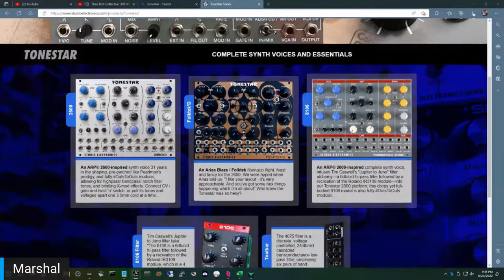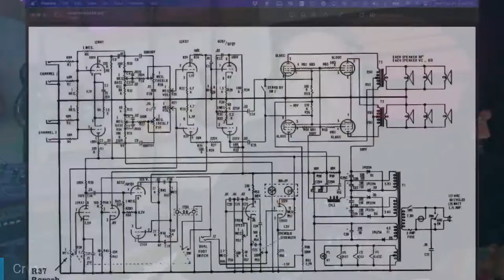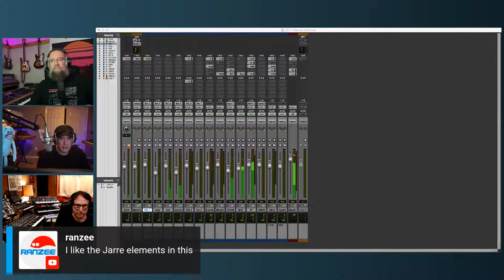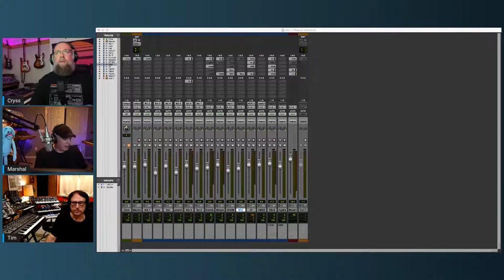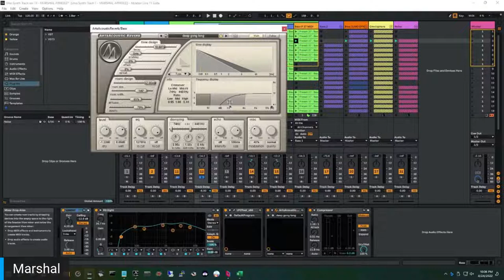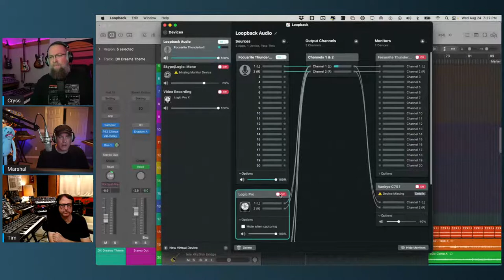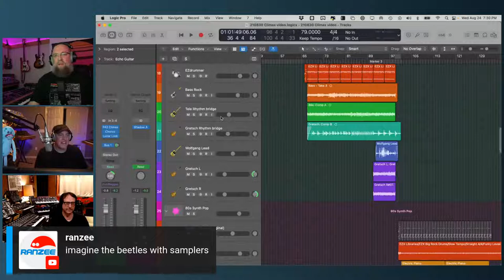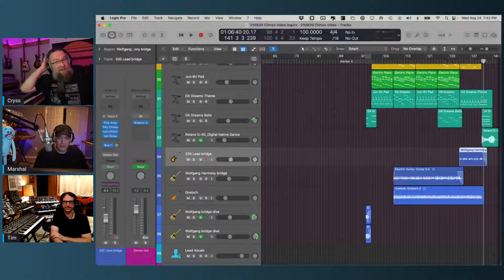Thru Port Collective LIVE #9 Song Dissection and New Toys!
Thru Port Collective weekly live stream is dedicated to music production and performance covering multiple genres and instruments. Our focus is on becoming better musicians and music producers through the diversity of shared knowledge and experience.

You can find us @thruportcollective on YouTube, Facebook, and Instagram. We have a Facebook group set up for sharing tips and tricks, gear news, tech help, and more. We hope you'll join The Collective.